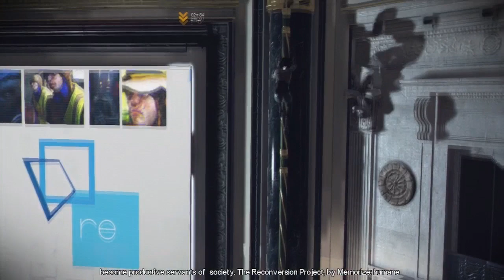Remember Me Walkthrough Part 13 Gameplay Review Let's Play Playthrough (Xbox360/PS3/PC)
Remember Me is a third person sci-fi action adventure set in Neo-Paris, 2084 where players take on the role of Nilin, a former elite memory hunter with the ability to break into people's minds and steal or even alter their memories. After having her own memory wiped clean by the authorities, players must help Nilan set out on a mission to recover her identity while being hunted by the very people that created this surveillance society.